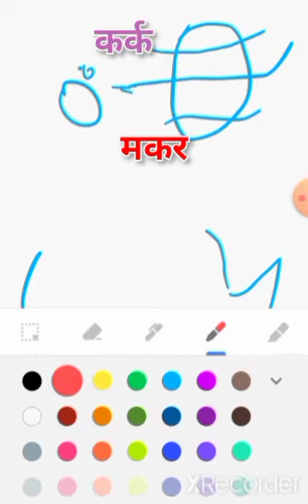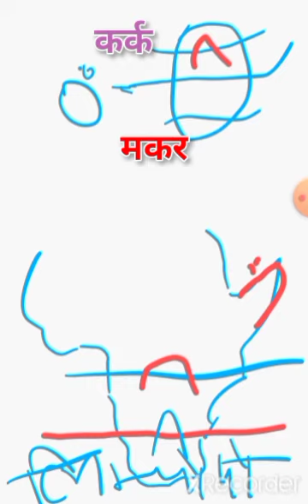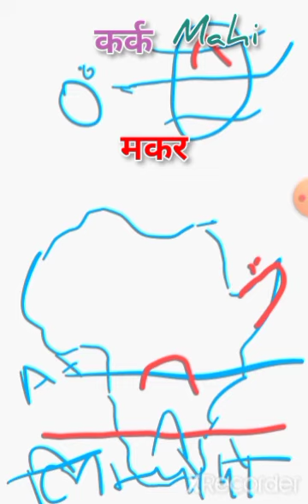UPPSC मानचित्र से सामान्य अध्ययन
मैपिंग की नॉलेज बहुत जरूरी है और इस को याद करने के लिए मैं बनाई है उसमेंमैं बनाइए और उसमें उन स्थानों को इंगित करिए इस याद करना भी आसान होता है और यूपीपीसीएस के कई सवाल मैपिंग के द्वारा ही सॉल्व करने के लिए